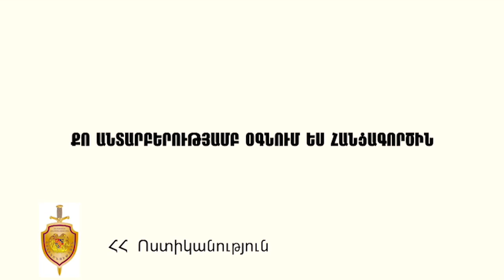«Հերթապահ մաս» 08.06.2017